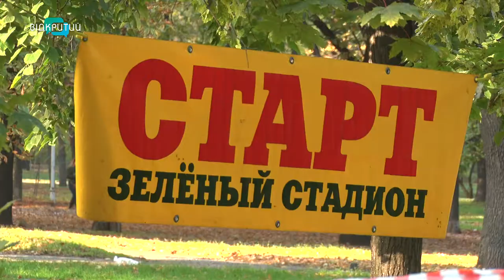Дніпровські спортсмени - чемпіони України зі спортивного орієнтування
Спортивний успіх – у Черкасах. 10 медалей завоювали представники Дніпропетровщини на чемпіонаті України зі спортивного орієнтування. Загалом за медалі на турнірі змагалися  450 учасників з 15 областей – це юніори, молодь, дорослі та ветерани. Вони боролися за нагороди на трьох дистанціях – від 4 до 10 кілометрів